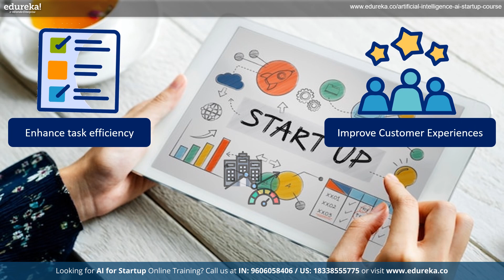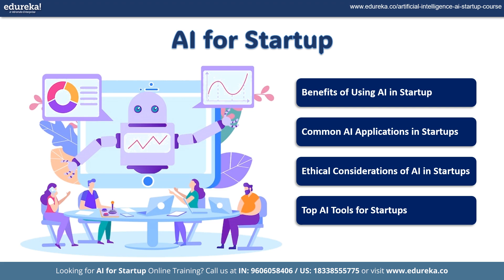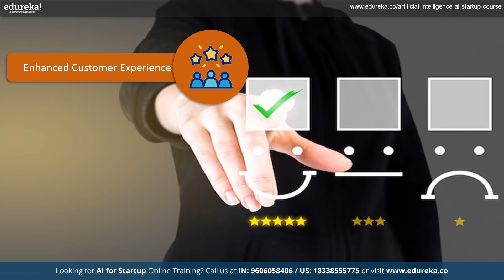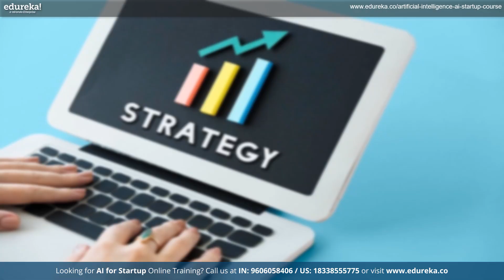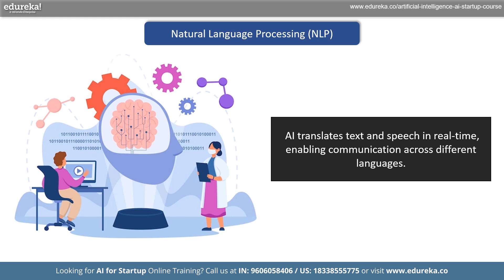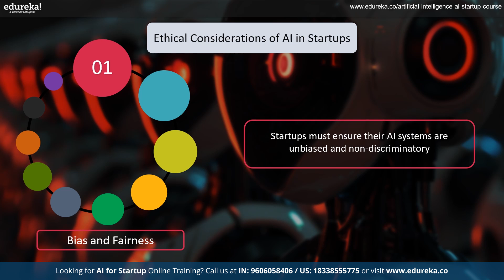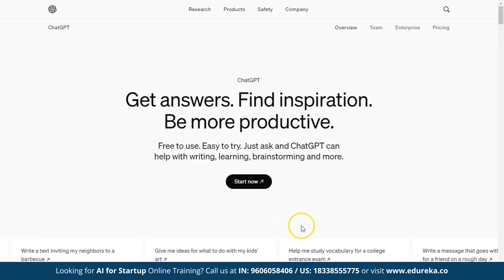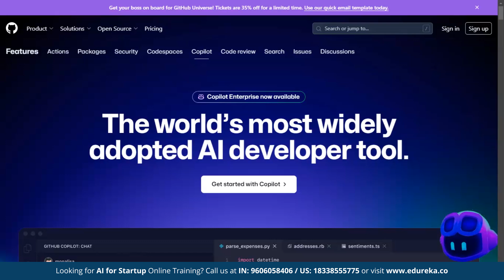AI for Startup | Build Your Startup With AI | Best AI Tools for Startup to Save Time | Edureka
In this video on ""AI for Startup,"" let's explore how AI can boost efficiency, improve decision-making, and drive growth in startups. Perfect for entrepreneurs and tech enthusiasts, we'll cover common AI applications, ethical considerations, and top AI tools for startups. Also discover the power of artificial intelligence and machine learning in transforming your business.

✅ 00:00 -  Introduction to AI for Startup
✅ 01:55 - Benefits of Using AI in Startup
✅ 02:55 - Common AI Applications in Startups
✅ 06:04 - Ethical Considerations of AI in Startups
✅ 07:43 - Top AI Tools for Startups

About AI for Startup Certification Course:

This certification course provides startup professionals with the necessary knowledge and skills to effectively incorporate AI into business workflows. Participants will explore topics such as AI fundamentals, decision-making processes, and ethical considerations, gaining hands-on experience in applying AI methods across various industries.
Who should take up this AI for Startup Certification Course?

This course is tailored for:
Entrepreneurs and Founders
Start-up CXOs
VPs, EVPs, and AVPs
Product Managers
Project Managers
Business Analysts
Data Analysts
Program Managers

What are the prerequisites for this AI for Startup Certification Course?

The prerequisites for this AI for Startup Certification Course are a basic understanding of AI fundamentals, familiarity with business operations and decision-making processes, a basic understanding of data analysis and interpretation, knowledge of managerial functions, and experience in creating business strategies.